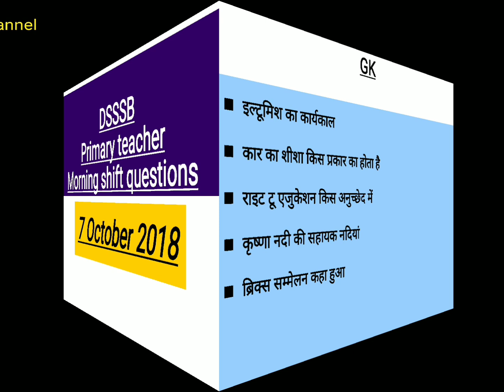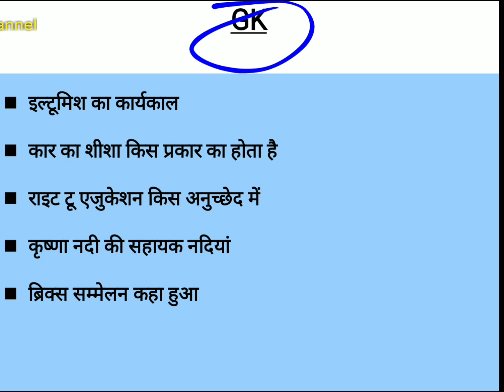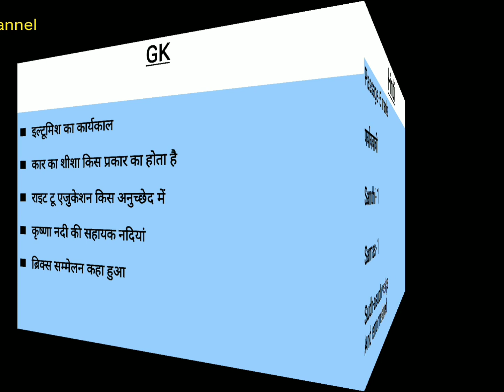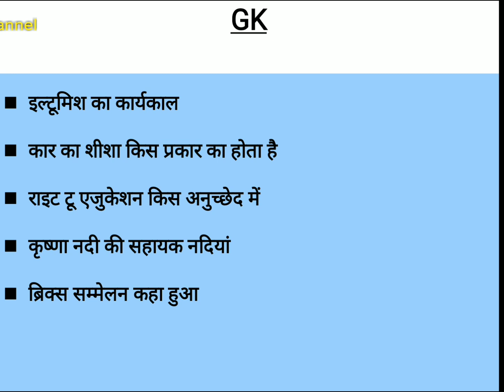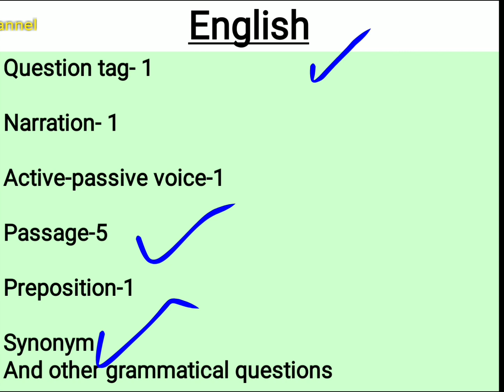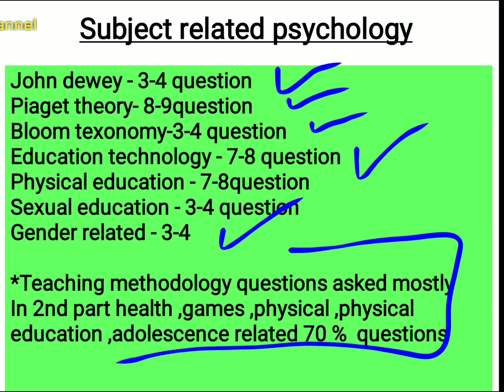Primary teacher | 7 October 2018 | PRT| DSSSB | Question paper | Analysis | Answer key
Primary teacher | Morning shift | DSSSB| 7 October | Question paper | Analysis
It will help you to get the idea of questions
Link for previous video of Primary Teacher

Link of previous online exam paper.